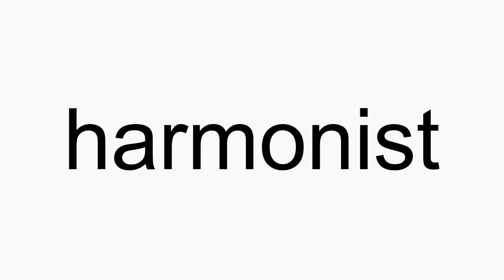How to pronounce harmonist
harmonist American English pronunciation. How to pronounce harmonist correctly. How to say harmonist in proper American English.